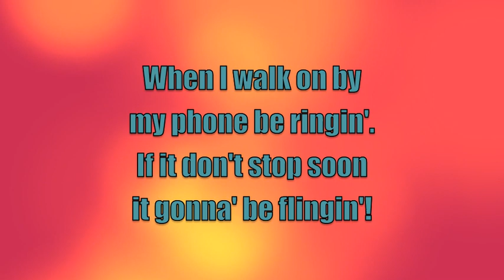Class Ringtone - Rm 15 & 19 - Spring 2012